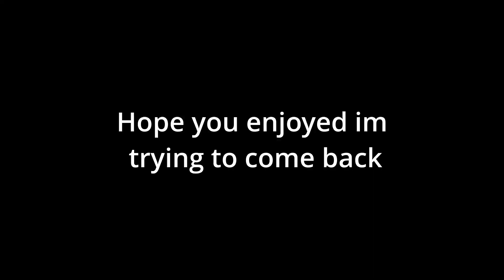Limbo 👹 (Chapter 4 Fortnite Montage) + Looking For Team?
Limbo 👹
Limbo 👹 (Fortnite Montage)
Limbo 👹 (Chapter 4 Fortnite Montage)
Fortnite Montage - "Limbo" (Freddie Dredd)
Freddie Dredd - Limbo (Official Lyric Video)